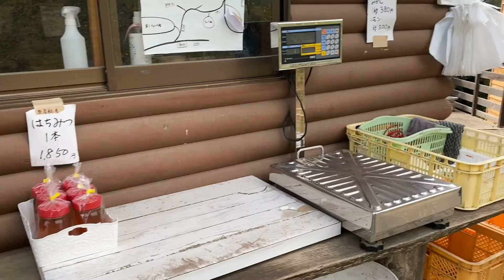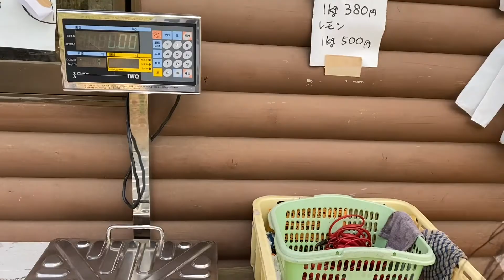Campo de Naranjas y limones en Japón! 😍🍋❣️🍊